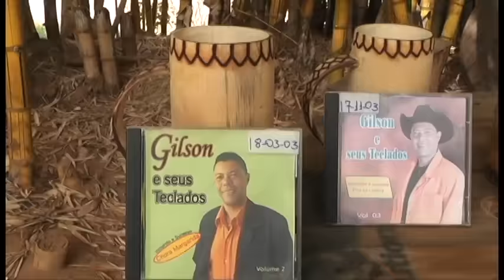Gilson e seus teclados Bambu Lascado Clipe Ofícial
Bambu Lascado